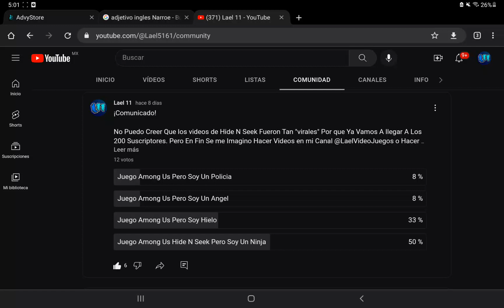AMONG US Pero soy en Hide N Seek Un Ninja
Afortunadamente En Una Votacion De la Apartado De comunidad
Tuvieron Que Votar El Proximo Video Que Haga